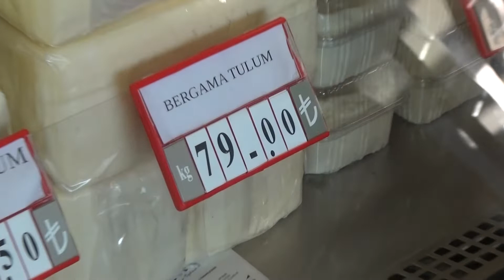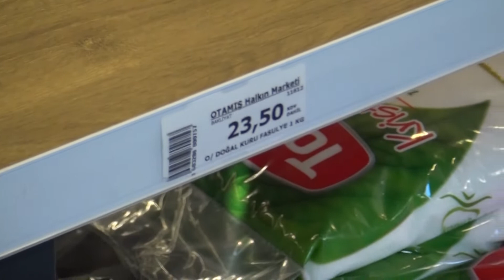Otamış'ta her şey neredeyse yarı fiyatına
Çiğ süte gelen zamlardan sonra peynir fiyatları da aldı başını gitti. Geçtiğimiz günlerde pazarda şarküteride yapılan zam ve ürün fiyatları haberinde aslında peynir fiyatlarının asıl arttığı gözler önüne serildi. Halkın Marketi Otamış’ta ise durum farklı. Buraya da zam geldi ancak Halkın Marketi Otamış’ta fiyatlar, dışarıdaki kadar pahalı değil. Beyaz peynir 61 TL, diyet peyniri 47 TL, tulum peyniri 79 TL, teneke tulum 68.50 TL, inek tulum 62.50 TL, olgunlaştırılmış tulum 60.50 TL, tam yağlı salamura peyniri 62.50 TL diye devam ediyor. Dana kuşbaşı artık kasaplarda 100 TL’ye dayandı, burada ise 85 TL’ye bulabilirsiniz. Kıyma, Adana ve diğer et çeşitlerini de bulabiliyorsunuz Otamış’ta.

Bakliyat ürünleri de daha uygun fiyata sunuluyor. Daha önce yapılan haberlerde mercimek ve fasulyenin fiyatı 27.50 TL’ye çıkmıştı, burada ise kuru fasulyenin kilosu 23.50 TL’ye satılıyor. Bunlar dışında atıştırmalıklar, organik ürünler, süt ürünleri, meşrubat ürünleri, reçel, bal, yağ vs. ürünleri de müşterilerin hizmetine sunuyor. Çiğ süt de 6.5 TL’den satılıyor.

Otamış’ta alışveriş yapan bir müşteri fiyatlarla ilgili, “Diğer marketlere göre fiyatlar epey aşağıda ancak ürün yelpazeleri geniş değil. Buna rağmen baya rağbet görüyor. İnsanlar, şu anki ekonomik şartlarda 1 TL’nin bile hesabını yapıyor. Daha da gelişmesi için kalifiye elemanlar bulunmalı” şeklinde konuştu.

Samime Sarayköy